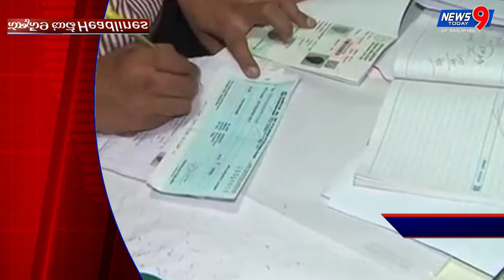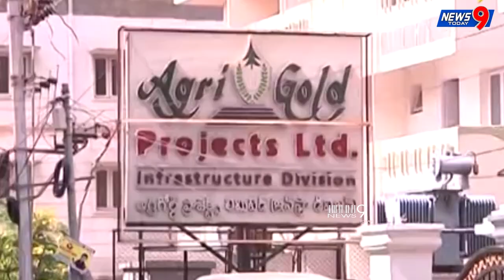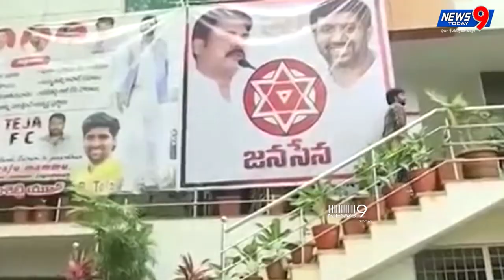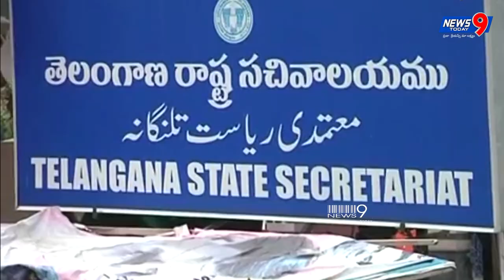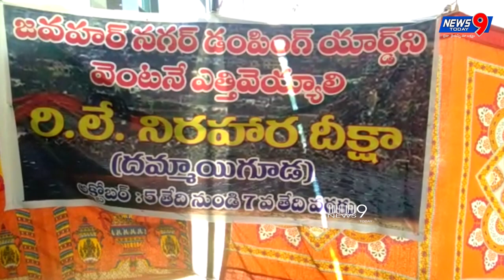NEWS BULLETIN || 6 OCTOBER 2018 || NEWS 9 TODAY